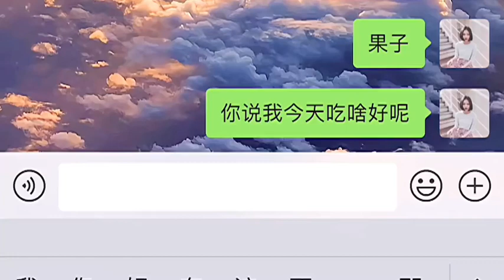Vlog daily 21-day volg challenge, eat well, vibrato assistant